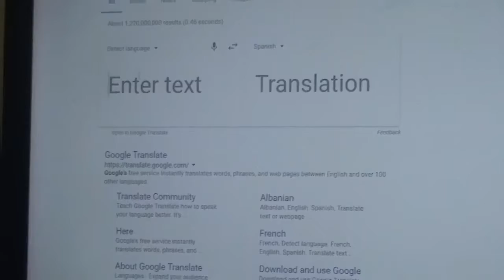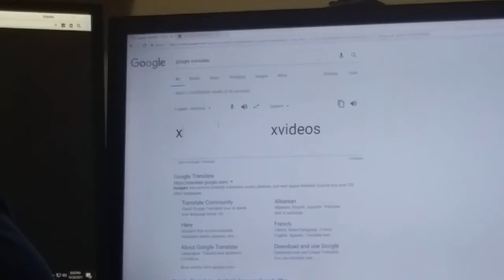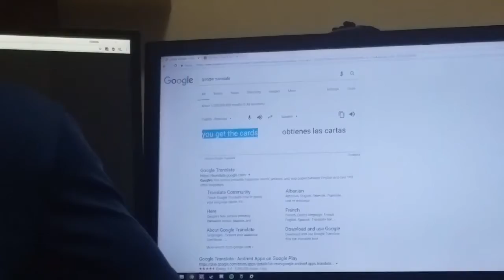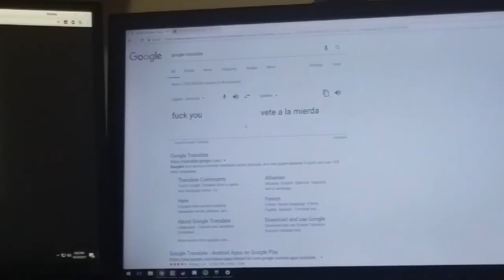THE BOY WHO SPEAKS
👻 Snapchat MrWrightYT